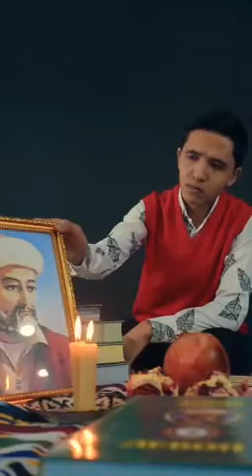Siz qachon Navoiyni oʻqiysiz?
📖 9-fevral g'azal mulkining sultoni, buyuk mutafakkir Alisher Navoiyning tavallud topgan kunlari. Bu yil bobokalonimizni 582-yilligini nishonlayapmiz!

😔 Lekin biz ularni faqatgina tavallud topgan kunlarida yoki tadbirlarda eslashimiz noo'rin. Navoiyning har bir yo'zgan asaridan doimiy ravishda oʻzimiz uchun maʼnaviy ozuqa topishimiz darkor.

🏛  O'zbekiston davlat san'at va madaniyat institutining Farg‘ona mintaqaviy filiali, "Musiqali teatr aktyorligi" yo'nalishi 3-bosqich talabasi O'LMASBEK ABDURAHMONOV